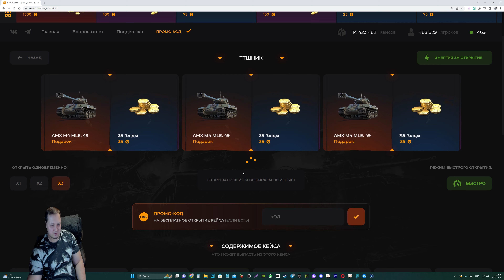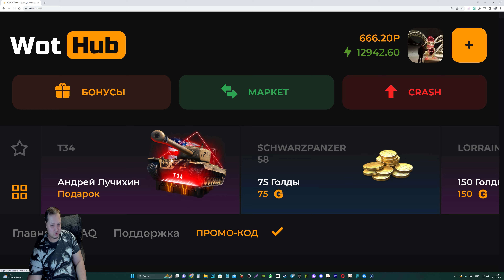АКТИВИРУЙ БОЕВЫЕ ЗАДАЧИ НА ЗОЛОТО И ПРЕМ АККАУНТ - НОВЫЕ АКЦИИ ДАЮТ ПОДАРКИ ВСЕМ В world of tanks